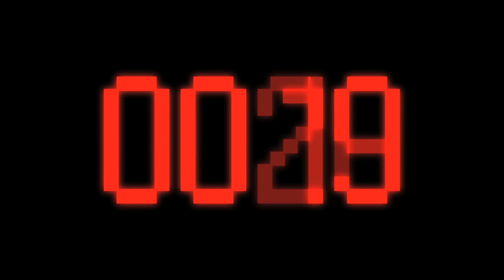Naruto Shippuden: Ultimate Ninja Storm Revolution MECHA NARUTO Trailer